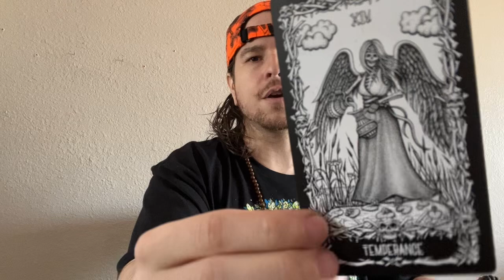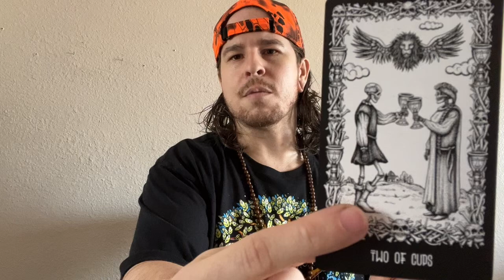SAGITTARIUS - DECIDING WHO WILL AND WHO WILL NOT MAKE THE CUT - SAGITTARIUS TAROT CARD READING